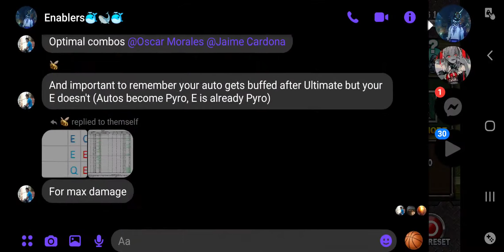Metal Slug A(ttack)ddiction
Logged in to see whats new. Gambling addiction ahhh cant handle it lol Been playing Genshin don't mind me.